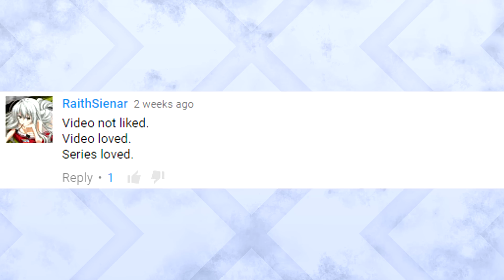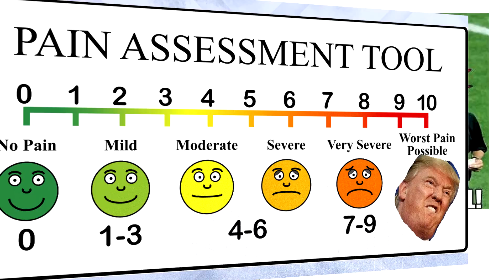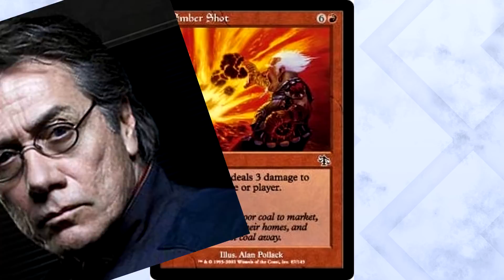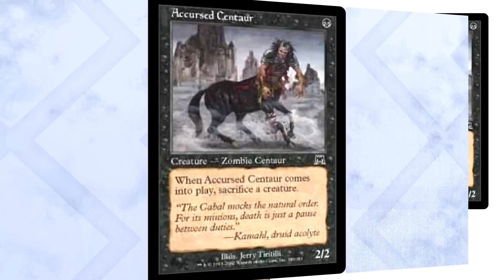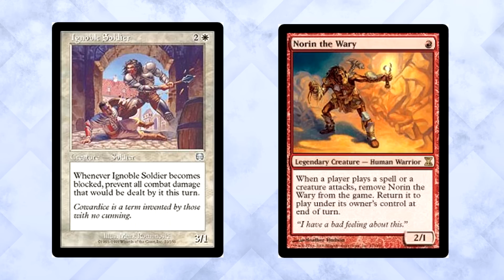MTG – The Worst Magic: The Gathering Cards Ever Printed – Episode 11!